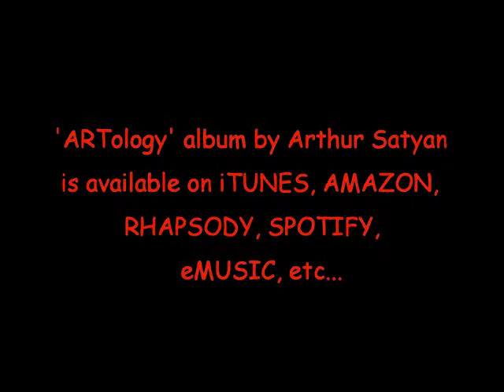Voco a Poco (Arthur Satyan) - ARTology' Album Teaser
From Arthur Satyan's new album -  'ARTology'.